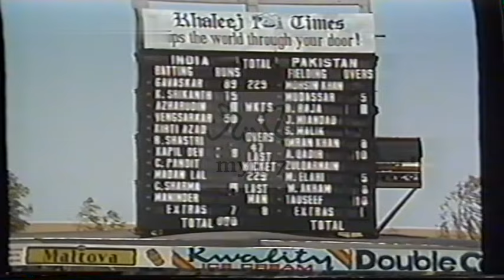Imran Khan Magic Ball to Kapil Dev l Super Delivery to Castle Kapil !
IMRAN KHAN AT ITS BEST !